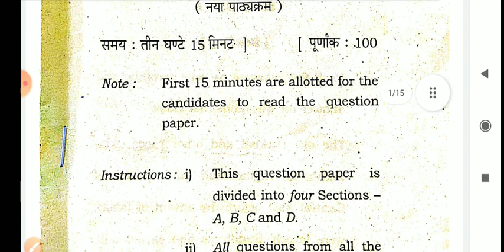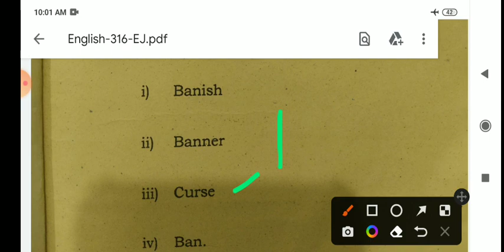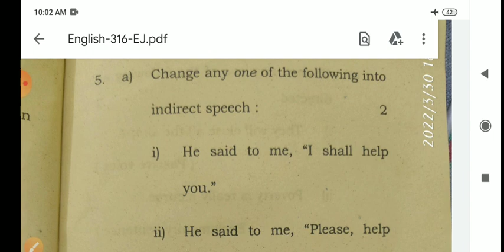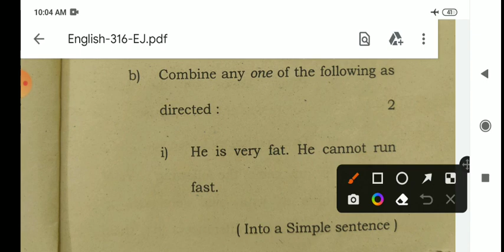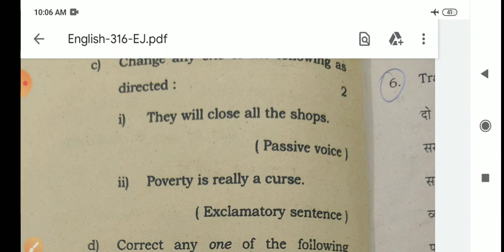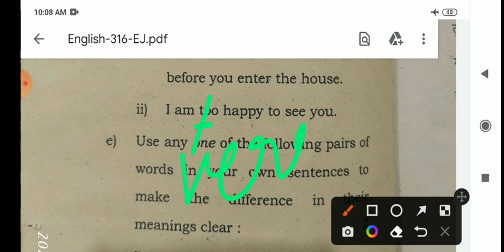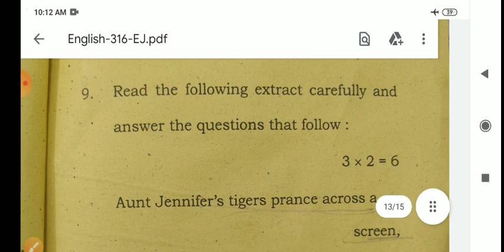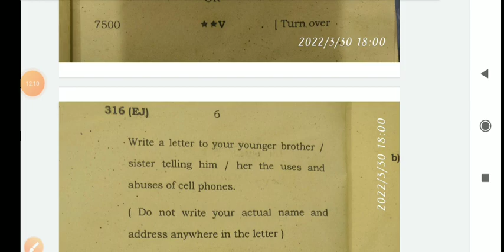English paper 12th class 2024 | 316 ej english paper class 12 316ej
English paper class 12th 2023